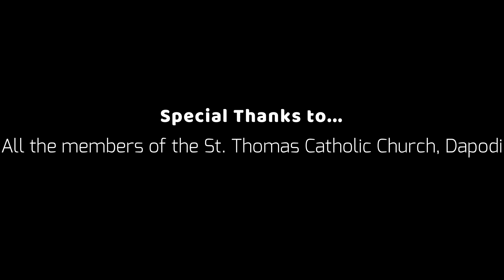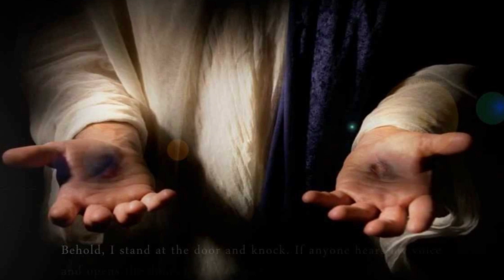ആരാധന നിനക്കായേകാം | Christian Devotional Song | SNEHAL VARGHESE | *lyrics in the description*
Song: Aaradhana Ninakkayi
Lyrics and Composition: Late Abhilash Abraham
Orchestration: Samson Pailo
Vocals: Snehal Varghese
Visual Edits: Cinto Antu

sung by Samson Pailo

LYRICS:
Aaradhana ninakkayegam
Oro nimishavum njan
En manasil nin mugham mathram
Thelinjeedunnu sadha neravum (2)
Pawanaswaroopaa ange
Sthothra ganangal padidam...

Ch:  Aaradhana... aaradhana...
       aaradhana... aaradhana...

En nayanam, andhamayide
Ange njan thedi alayunnu
Nin vellicham ennilekidu
Enne Nee saukhyamakidu (2)
Karunya Swaroopa ange
Sthuthikalayiram egidaam

Ch: Aaradhana... aaradhana...
       aaradhana... aaradhana...

Jeevithathin sahana nimishangal
Egidunnu Nin karangalil
Nin krupayum jeeva Vachanavum
Karunyavum ennil chorinjidu (2)
Snehadhinayaka ange
Aaradhana chollidaam

Ch: Aaradhana... aaradhana...
       aaradhana... aaradhana...(2)